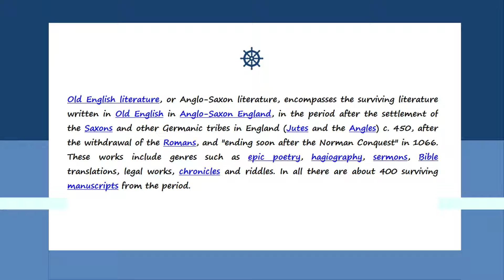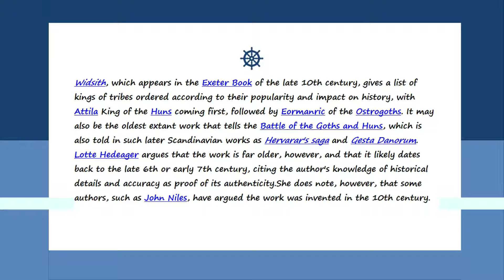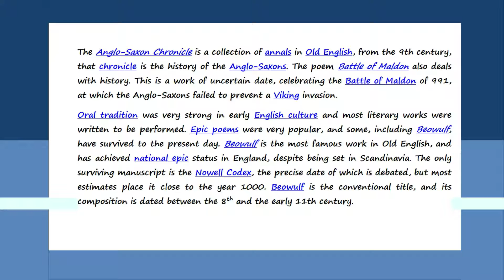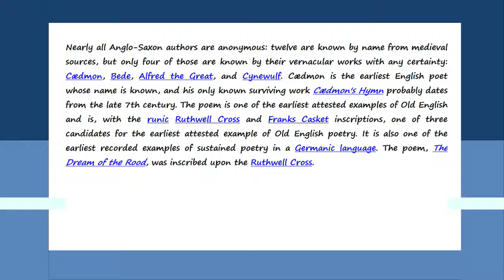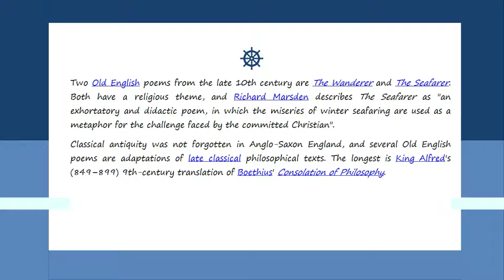Old English literature or Anglo-Saxon literature